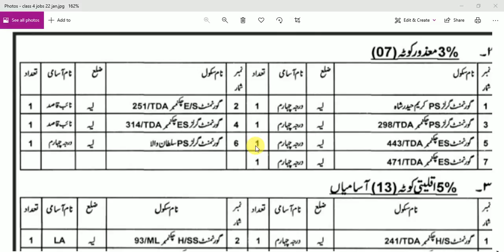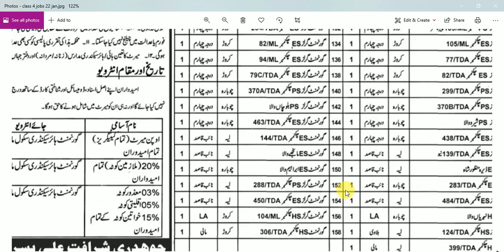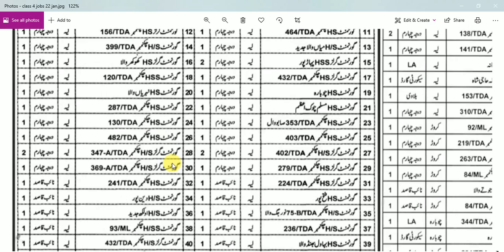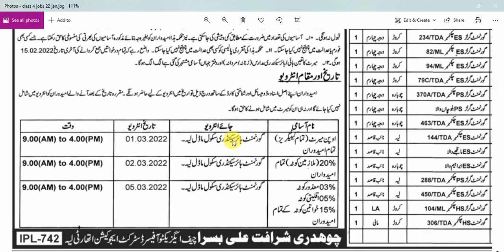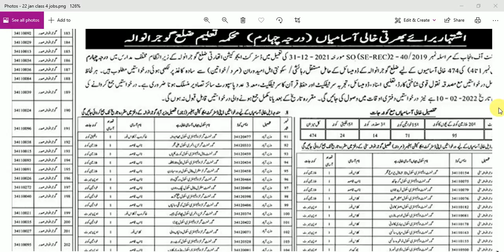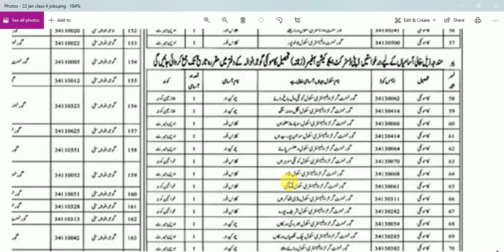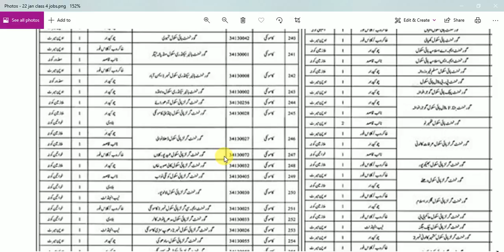Mehkma taleem jobs 2022| Class 4 jobs in education department 2022 punjab| New Darja Chaharam jobs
Punjab Education Department Class IV Jobs in Layyah, Gujranwala districts Schools. Class 4 jobs application form in Elementary, Secondary, and Higher Secondary Schools is available for Darja chaharam jobs in the Punjab education department. Latest advertisement announced for class four government jobs in Punjab.
Class 4 jobs in education department 2022 Layyah
Class 4 jobs in education department 2022 Khushab

Class 4 jobs in education department 2022 Punjab

Class 4 jobs in education department 2022 Gujranwala